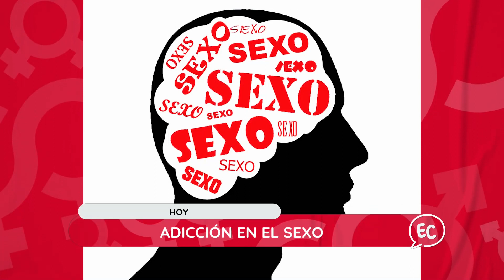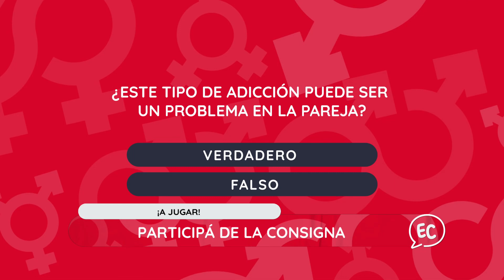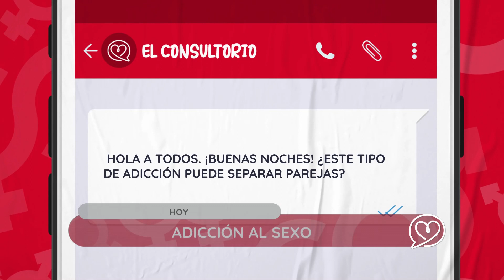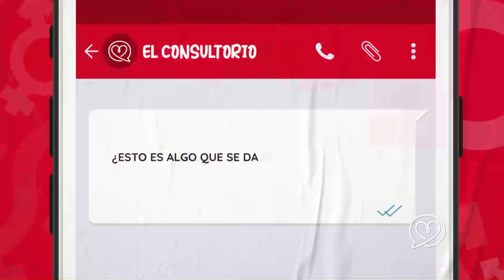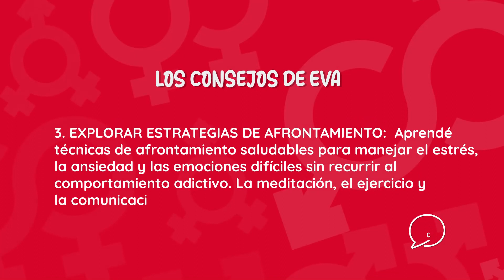ADICCIÓN AL SEXO